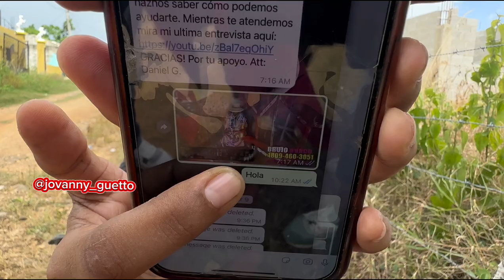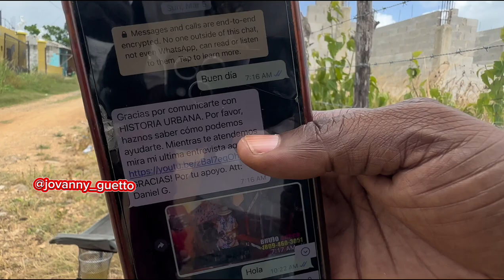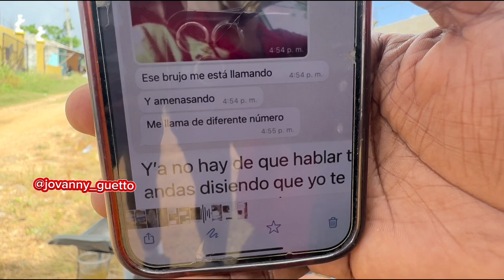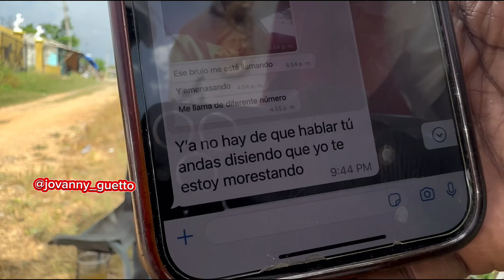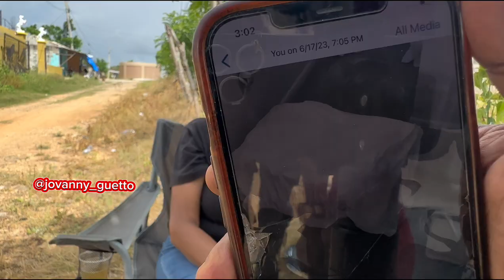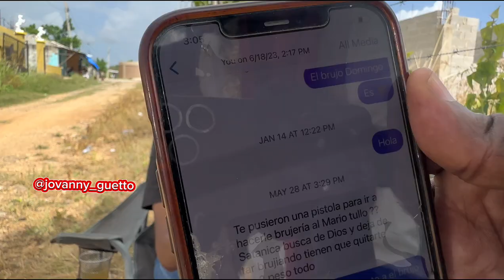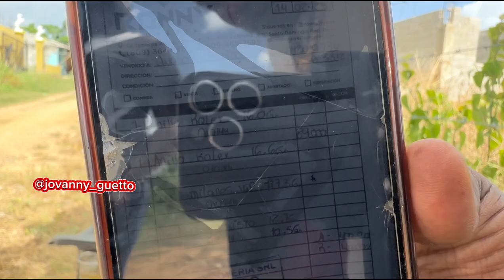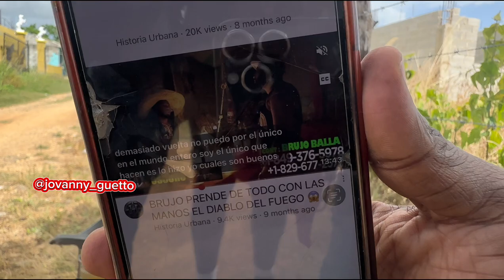JUANA DESMIENTE A DANIEL HISTORIA URBANA. Y MUESTRA MAS PRUEBAS ACUSATORIAS 👀😱😱